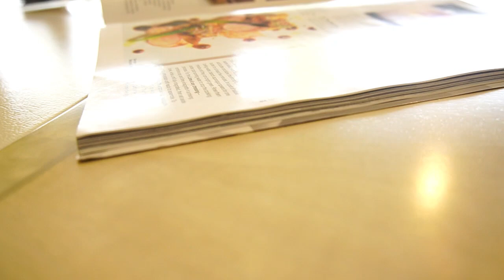Half The Time by Caracole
Caracole - Half The Time by Malinda Furniture

                         Malinda Furniture Gallery, HR. Muhammad - Surabaya
                         Malinda Funiture Gallery, Galaxy Mall 3 - Surabaya
                         Malinda Funiture Gallery, Warehouse - Balaraja
and get a shopping voucher IDR. 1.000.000
for purchases via website.